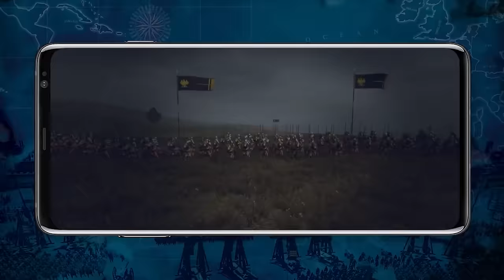Is This Total War's 2024 Plan?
2023 has been an eventful year for Total War to say the least, but perhaps not in the way Creative Assembly nor the players wanted. Scandals, disappointments and delays have marred the franchise, whether we're talking Total War Pharaoh or Warhammer 3 DLCs, and it's very likely that the cancellation of Hyenas contributed to both of these events playing out the way they did.

But now, 2024 is on its way, and the promise of a new tomorrow with it! In this video, I go through the most likely Total War games to release in 2024, even though some might be more far fetched than others. Even though 2023 has been a difficult year for fans of the Total War series and Creative Assembly itself, I do hope for a much brighter future, and what would be brighter than, say, a Total War: Medieval II Remastered? A guy can dream okay?

Do you think I'm right in my predictions, or do you have other ideas? Will Creative Assembly release anything at all in 2024, will they announce something massive like a Total War: Warhammer 40K, or do you think there will be no new games? :)

Consider supporting me with a Super Thanks! :D